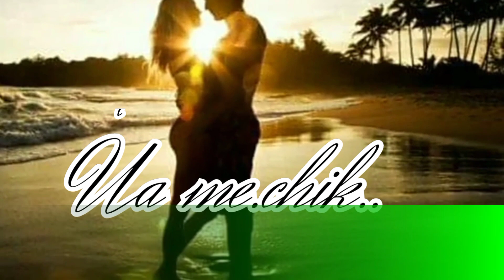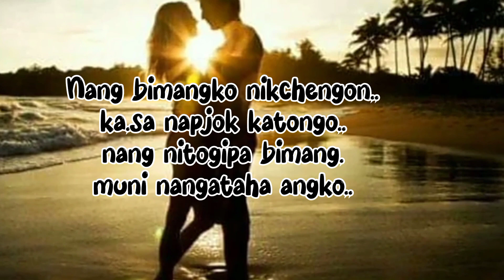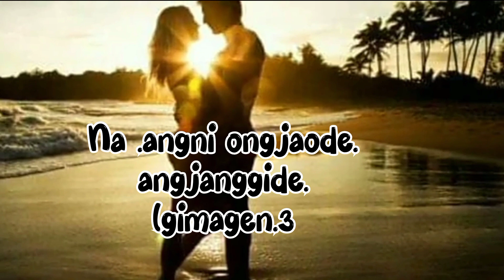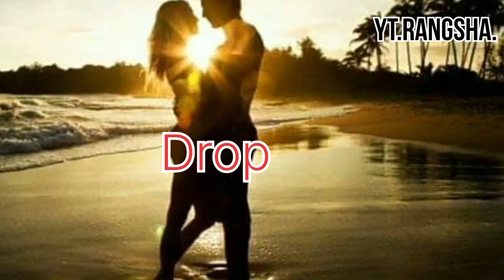Ramao saksan phone kale dong.a//full song//Mallsbath.YT.RangSha.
Video tarina somai manjaeng.a.ripengrang./kema kabo(😞🙏